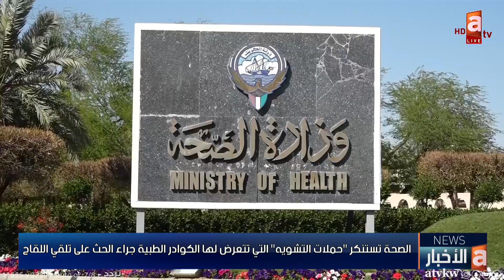نشرة أخبار الجمعة 9-7-2021